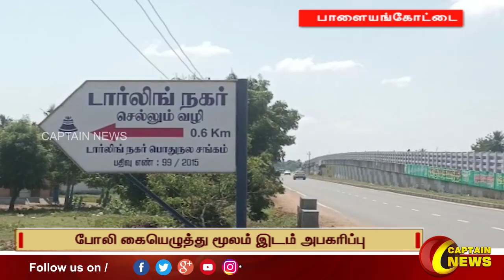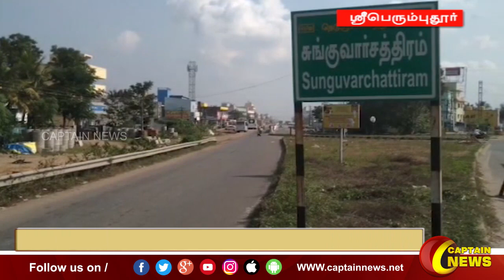16-02-2023 || மாலை 4 மணி || விரைவு செய்திகள் || அரசியல் || பொழுதுபோக்கு || Express News